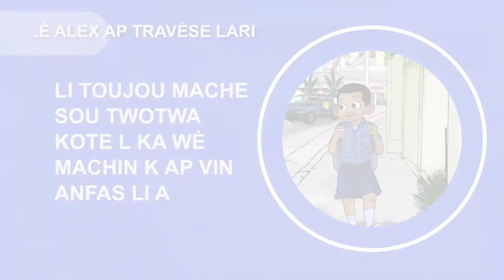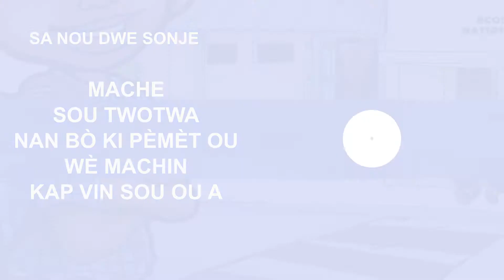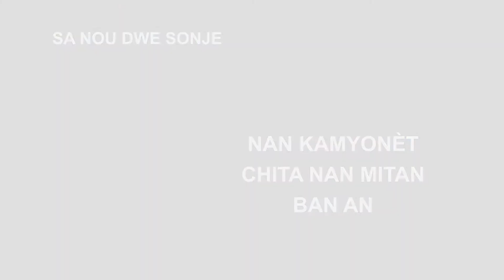Road Safety in Haiti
In May 2017, Handicap International participated in the United Nations​' Global Road Safety Week by organizing awareness-raising activities for road users around the world. Here's what our colleagues at HI-Haiti put together! (Video In Creole)